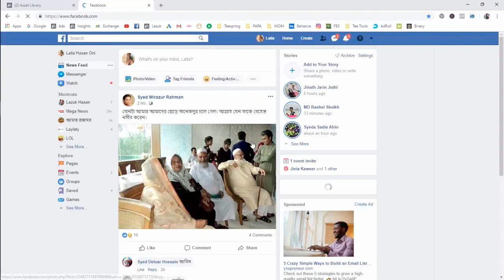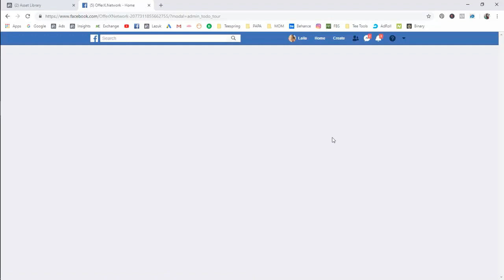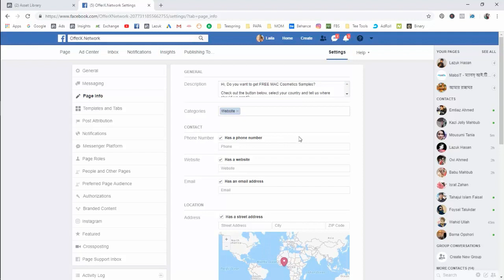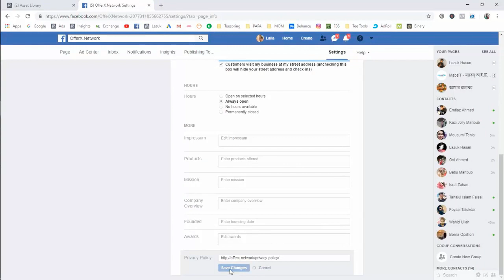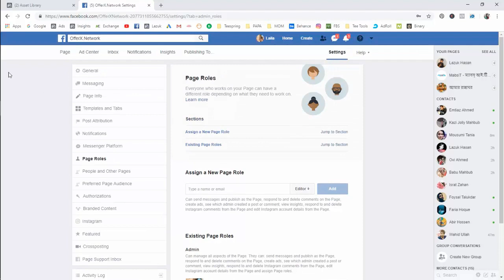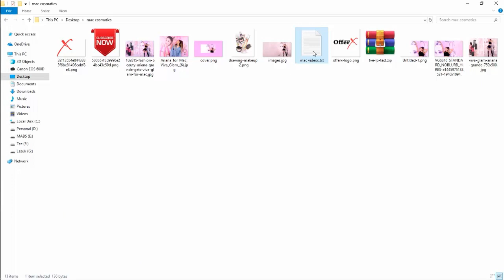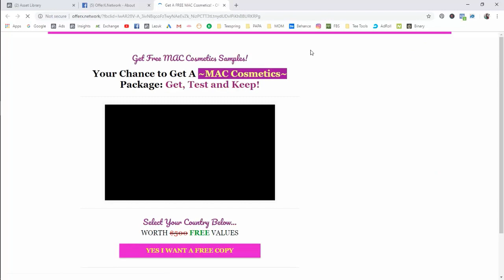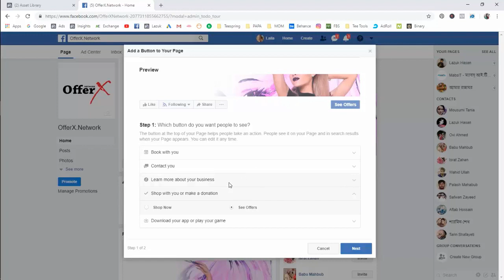CPA Marketing এর জন্য Facebook Page সেটআপ পার্ট-১ (ভিডিওঃ ৪০) | CPA Marketing কোর্স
ফ্রি কোর্সঃ "স্টেপ বাই স্টেপ এফিলিয়েট মার্কেটিং ভিডিও গাইড"'।
ঘরে বসে ভিডিও এর মাধ্যমে শিখুন কিভাবে এফিলিয়েট মার্কেটিং করে অনলাইন থেকে টাকা ইনকাম করা যায় , ডিজিটাল উদ্যোক্তা হওয়া যায়।

👋, আস-সালামু-আলাইকুম,
আমি লাজুক হাসান, লাজুক কর্পো. লিমিটেড এর প্রতিষ্ঠাতা এবং একজন ডিজিটাল মার্কেটার। গত ৮ বছরেরও বেশি সময় আমি এই ইন্ডাস্ট্রিতে প্রোফেশনালি কাজ করছি এবং আলহামদুল্লিলাহ অনেক কিছুই শিখেছি।

আর আমার এই চ্যানেল এবং ওয়েবসাইটে আমার নলেজ অন্যদের সাথে শেয়ার করাই আমার মুল উদেশ্য, যাতে করে অন্যরাও এই ইন্ডাস্ট্রিতে সফল হতে পারেন।

🤑  আমার রিসেন্ট পাবলিশ কোর্স (৬০ দিনে ৫ লক্ষ টাকা ইনকাম কেস স্টাডি)
কোর্সের পর কোর্স করে যাচ্ছেন রেজাল্ট পাচ্ছেন না?
জি, গত ৬০ দিনে ৫ লক্ষ টাকার বেশি অ্যাফিলিয়েট কমিশন ইনকাম করেছি, আর এই কোর্সে আপনি সেটাই শিখতে যাচ্ছেন।

আমাকে অনেকেই প্রশ্ন করেন কিভাবে অনলাইনে কাজ শুরু করবো, কিভাবে অনলাইন থেকে টাকা ইনকাম করা যায় ইত্যাদি ইত্যাদি। আমি তাদের জন্যই আমার ফ্রি স্টেপ বাই স্টেপ ভিডিও কোর্সটি তৈরি করেছি এবং শেয়ার করছি যারা কিনা সঠিক গাইডলাইন খুঁজছেন।

✓✓ এই কোর্স থেকে আপনি কি শিখবেন?
➡ এটা মূলত এফিলিয়েট মার্কেটিং ফান্ডামেন্টাল কোর্স।  আপনি এই কোর্স থেকে শিখবেন
কিভাবে এফিলিয়েট মার্কেটিং শুরু করতে হয়।

➡ ডিজিটাল মার্কেটিং এবং এফিলিয়েট মার্কেটিং এ সফল হবার জন্য কি কাজ করতে হবে এবং কোন ভুল গুলো থেকে সাবধান থাকতে হবে তার বিস্তারিত আলোচনা।

➡ এফিলিয়েট মার্কেটিং, ইমেইল মার্কেটিং, সেলস ফানেল, ব্লগিং এবং ট্রাফিক জেনারেশন কিভাবে করতে হয় তার প্রাক্টিক্যাল স্টেপ বাই স্টেপ ধারনা।

🛠  মার্কেটিং এ আমি যে সকল টুলস ব্যবহার করিঃ

👋,  তাহলে আর দেরি করছেন কেন?  এখনি শুরু করুন কোর্স টি এবং আশা করছি ইনশাআল্লাহ্‌ এই কোর্স থেকে আপনি অবশ্যই আপনার স্কিল কে অন্য মাত্রায় নিয়ে যেতে পারবেন।

আমি আছি আপনার সাথে, যে কোন প্রোয়জনে আমাকে আপনি জিজ্ঞাসা করতে পারবেন।
Lazuk Hasan here. In launching this site, I’ve tried to be as transparent as possible while assuming that you are a reasonable person who uses common sense. I assume you understand that if you launch an online business tomorrow, you will not be making six figures the first month or even four figures. I do not promote get quick rich schemes. Building an online business, whether passive or active, takes time and a lot of hard work. I’ve put in the time and effort, and have been very fortunate. I’m sure you understand as much but, alas, common sense is apparently no longer enough in this world of ours and my lawyer is insisting the following language be published on the site.

© লাজুক কর্পো. লিমিটেড